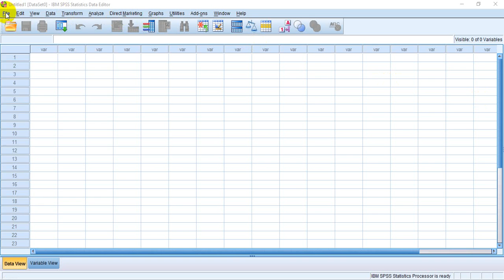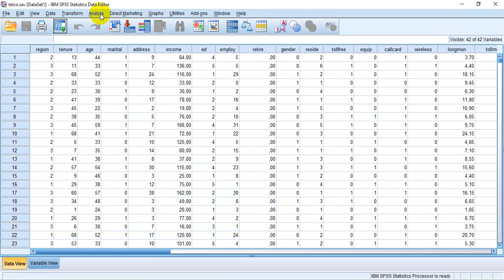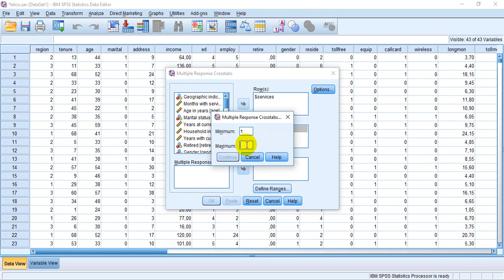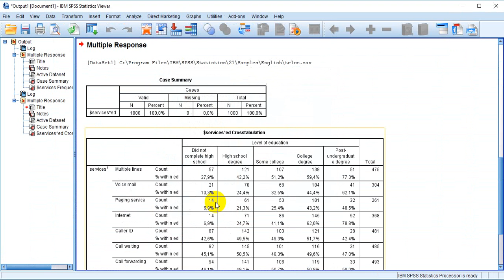Creating Data Summary for Multiple Response Datasets in SPSS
Multiple Response

Gülin Zeynep Öztaş